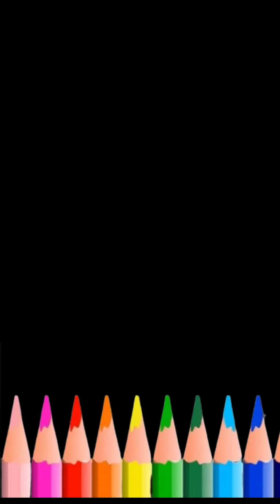Ban 10 drawing tutorial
in this video we are drawing Ban 10 cartoon character

Ben 10 in hindi full episodes | Ben 10 in hindi omniverse | Ben 10 in hindi new | Ben 10 in hindi

ben 10 in hindi kevin 11 monster full episode,
ben 10 in 10 in hindi 1 eben 10 in hindi season 4,
ben 10 in hindi omniverse episode 4,
ben 10 in hindi season 4 episode 7,
ben 10 in hindi episode number 4,
ben 10 in hindi 5 episoben 10 in hindi 5,
ben 10 classic in hindi episode 6 season 1,